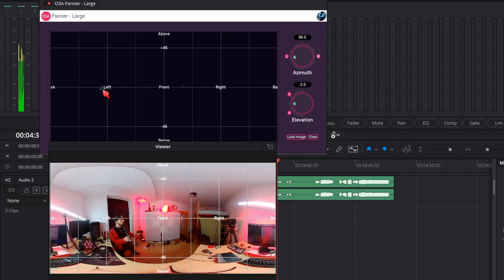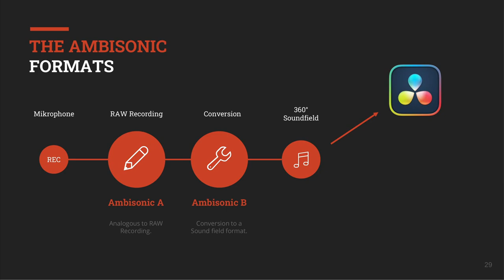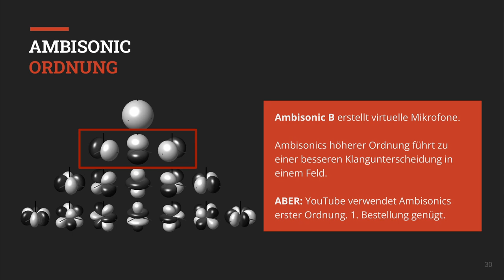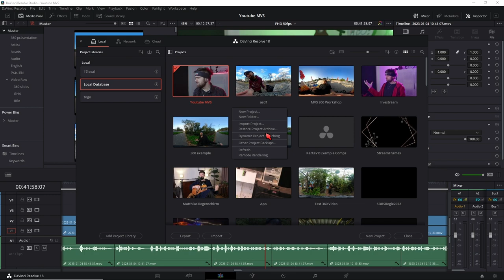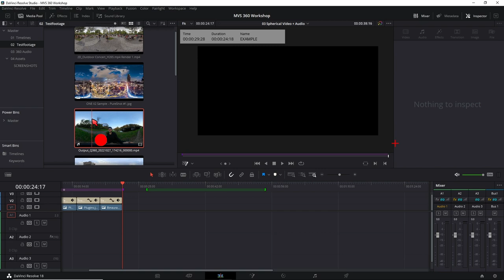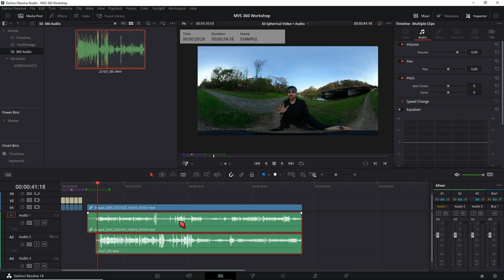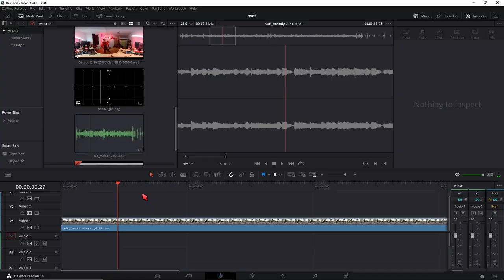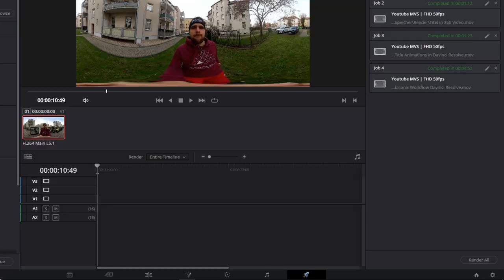3D Sound für 360 Videos - Ambisonic Workflow Davinci Resolve (Free Version)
Um Ambisonic Sound in deine 360° Videos zu bekommen musst du nicht zwangsläufig zu Reaper. In diesem Video zeige ich dir wie du Ambisonic erste Ordnung in der Free Version von Davinci Resolve bearbeitest.

Empfohlener 360° Recorder (Zoom H3-VR) :

Downloads:
Begleit Projekt und Begleit PDF:

Zur Technologie:
Ambisonic Sound ist eine Technik zur Erzeugung von 3D-Klang, die das Hören einer Aufnahme so realistisch wie möglich gestaltet. Es wurde ursprünglich in den 1970er Jahren entwickelt und hat sich seither zu einem wichtigen Werkzeug in der Filmindustrie, im Musikbusiness und in der Virtual Reality entwickelt.
Ambisonic Sound basiert auf der Aufnahme von Schallquellen mit mehreren Mikrofonen, die auf einer Kugel angeordnet sind. Diese Mikrofone erfassen Schallwellen in alle Richtungen und liefern somit ein 360-Grad-Klangbild. In der Nachbearbeitung wird der aufgezeichnete Klang dann entsprechend verarbeitet, um ein realistisches Klangerlebnis zu erzeugen, das dem Zuhörer das Gefühl gibt, mittendrin zu sein.
Ambisonic Sound hat sich als besonders nützlich für Virtual Reality-Anwendungen erwiesen, da es dem Nutzer ermöglicht, sich im Raum zu orientieren und die Schallquellen in seiner Umgebung besser wahrzunehmen. Es ist aber auch in der Musikproduktion und im Film eine wertvolle Ergänzung, um eine realistische Klangatmosphäre zu schaffen.
Wir hoffen, dass Ihnen diese kurze Einführung in die Welt des Ambisonic Sounds gefallen hat. Schauen Sie sich gerne weitere Videos zu diesem Thema an und lassen Sie uns in den Kommentaren wissen, wie Ihnen der 3D-Klang gefällt.

↓Timestamps↓ ­­­­­­­­
0:00 360 Videos mit 360 Sound
0:25 Räumlicher Klang Dolby Atmos VS Ambisonic
1:02 Ambisonic Theorie
2:32 Ambisonic Recording für 360° Aufnahmen
3:25 Davinci Resolve Projekt Vorbereiten & Plugins Instalieren
5:47 Video und Sound Importiern und Synchronisieren
6:25 Ambisonic Sound Workflow in Davinci Resolve
7:48 Normale Soudnaufnahmen in Ambisonic umwandeln & Positionieren
8:54 360° Video mit Spatial Audio exportieren